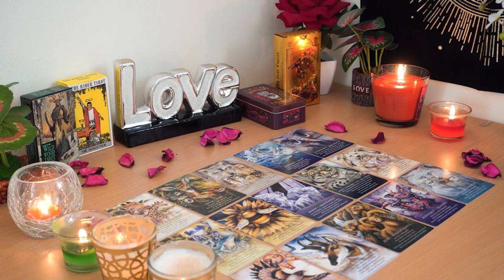ARIES💘 They Are Hesitating But There's An Offer Coming. Aries Tarot Love Reading